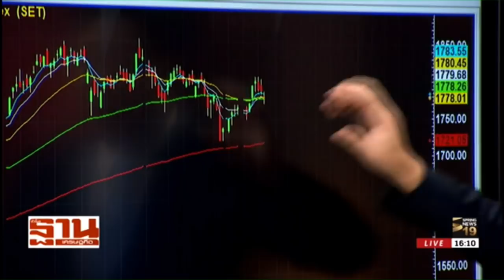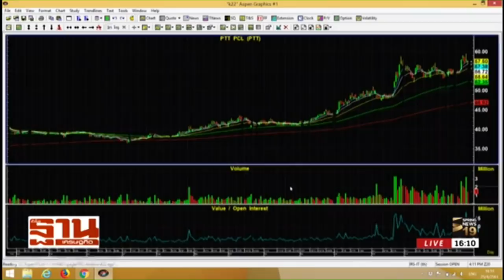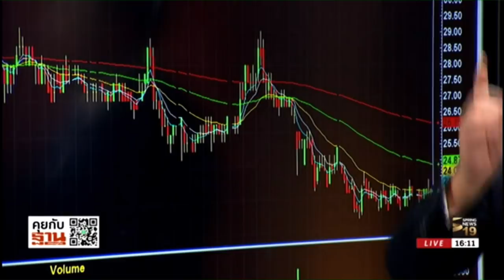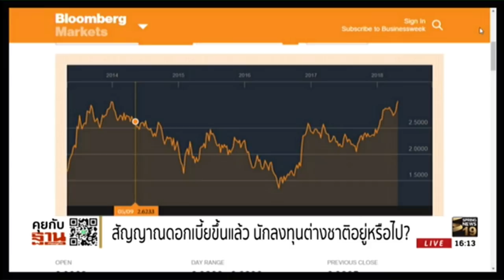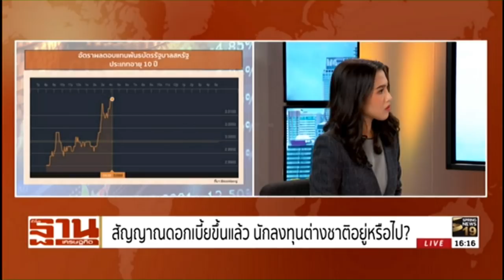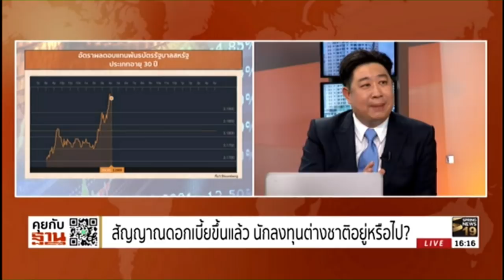Rerun : ชั่วโมงฐานเศรษฐกิจ : หุ้นเด่นก่อนตลาดวาย | on Spring News TV [25-4-61]